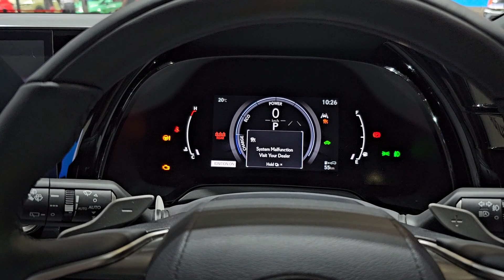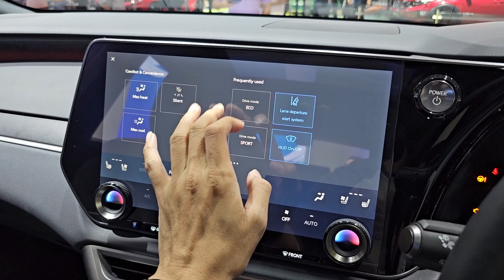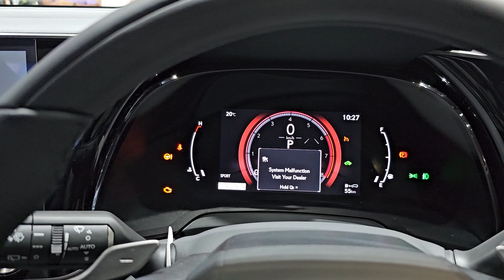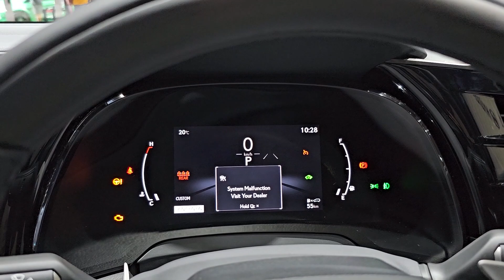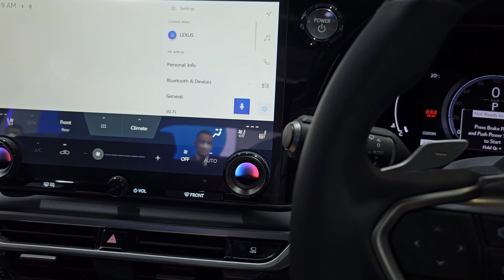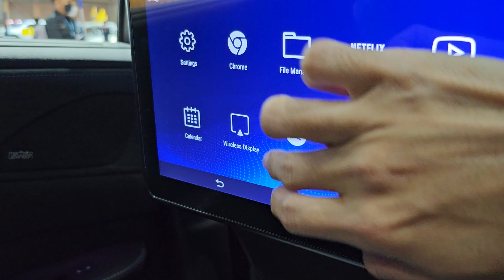In Depth Tour Lexus RX 350h Luxury [ALH10] - Indonesia